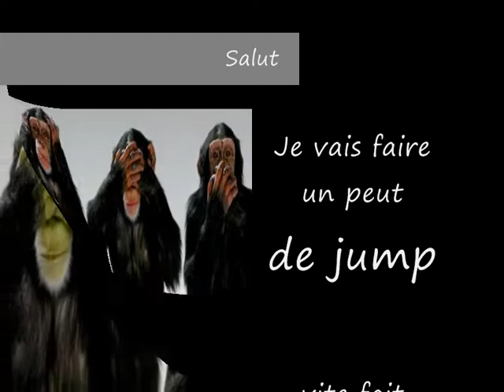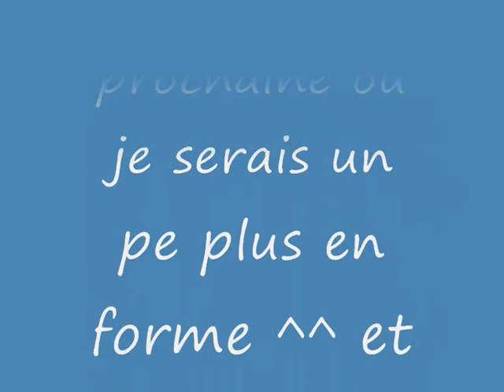92JumpstyleR92 lol streap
allez voire mon sky 92JumpstyleR92.skyrock.com